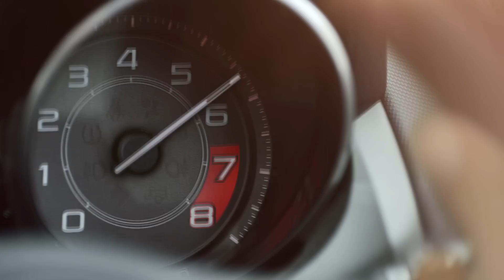Jaguar F TYPE Launch